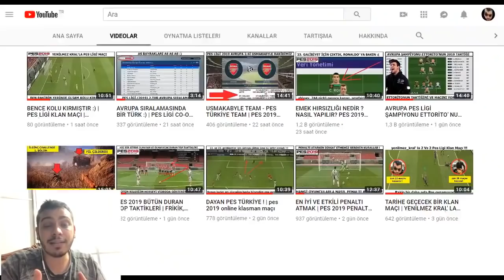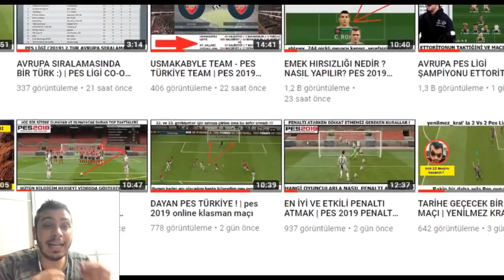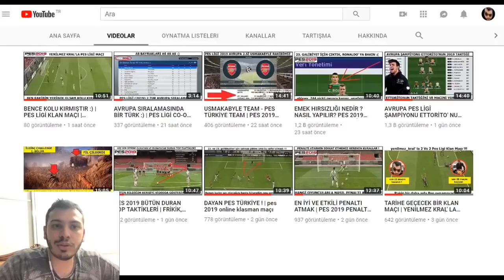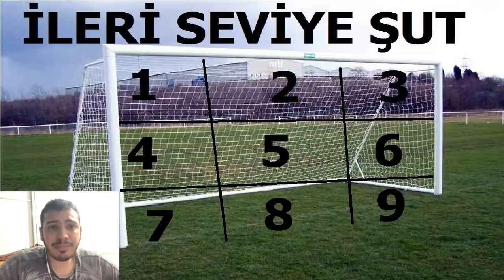PES 2019 İLERİ SEVİYE ŞUT VS TEMEL ŞUT | REHBER VİDEO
BUGÜN SİZLERE PES 2019 İLERİ SEVİYE ŞUT VS TEMEL ŞUT | REHBER VİDEO YU HAZIRLADIM İYİ SEYİRLER DİLERİM.

1478 VS 1048 ONLİNE KLASMAN MAÇI | ONLINE MATCH | PES 2018